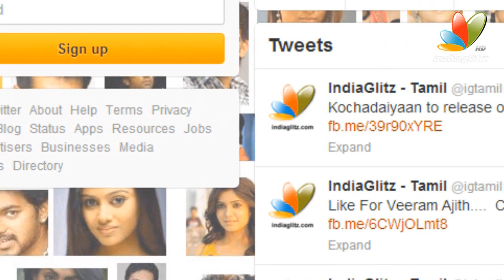Iniya To Romance John Brittas! I Latest Hot Malayalam Movie News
It has been in news that the famous journalist John Brittas is all set to make his debut in Mollywood. It was also reported that Rima Kallingal will romance Brittas in his debut movie. Now, she has been replaced by Iniya.